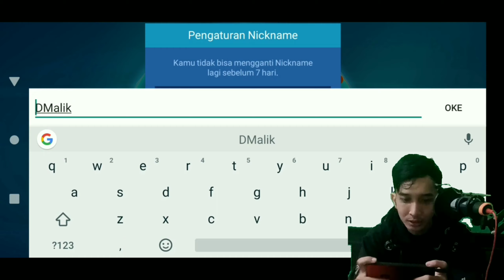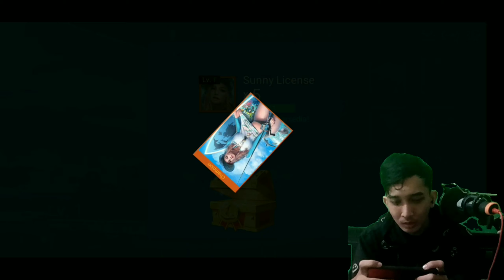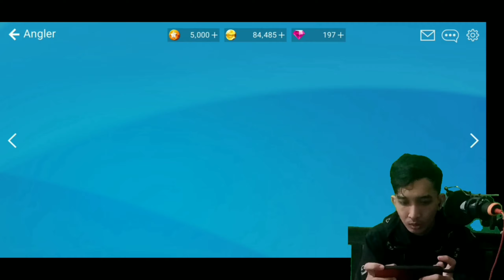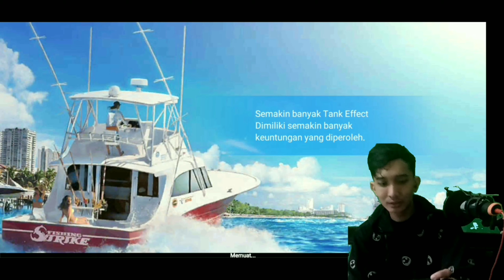Strike Ikan Monster - Fishing Strike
Holla all kali ini gw mainin game mancing dari Netmarble, dengan grafis yang keren gameplay yang seru, gw berhasil dapetin ikan monster disini, kuy langsung aja di view, like dan share ya videonya.